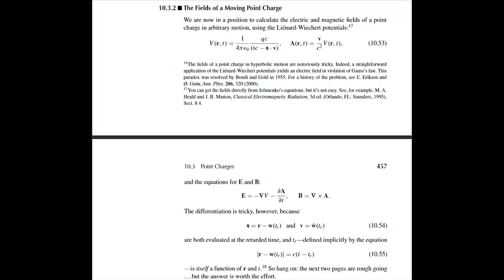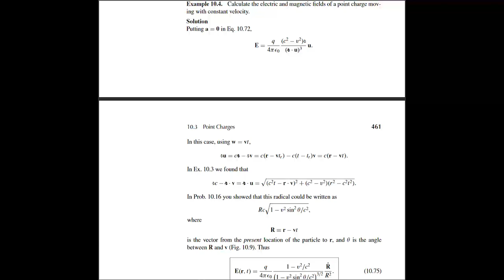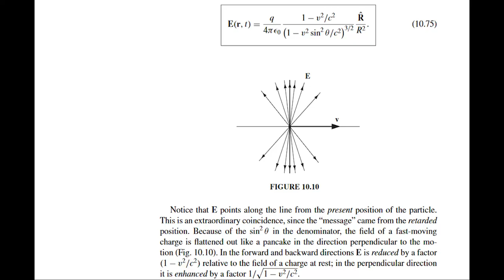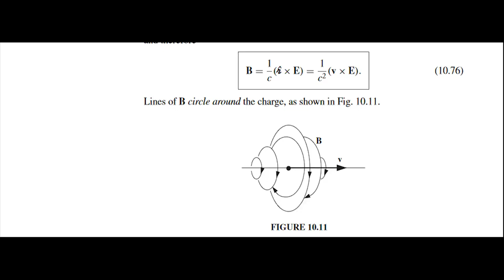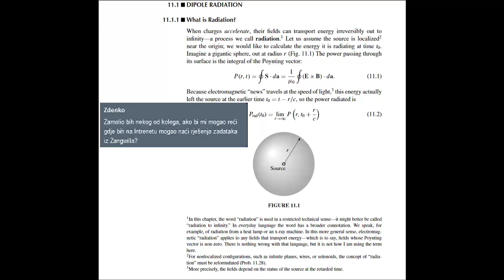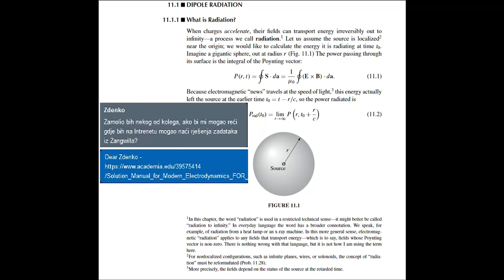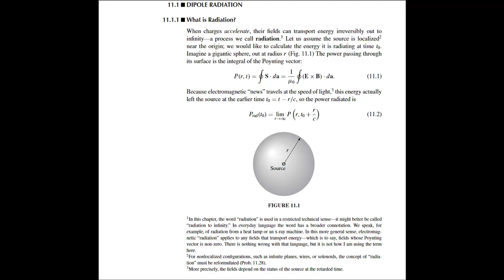[12] Ivica Smolić, Klasična Elektrodinamika - Elektromagnetsko zračenje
Tema ovog predavanja je Elektromagnetsko zračenje - Elektromagnetski potencijali, Retardirani potencijali, Jefimenkove formule, Liénard-Wiechertovi potencijali, Elektromagnetsko polje gibajućeg naboja i Dipolno zračenje.

Dvanaesto online predavanje iz Klasične elektrodinamike profesora Ivice Smolića, Sveučilište u Zagrebu, Prirodoslovno-matematički fakultet, Fizički odsjek.